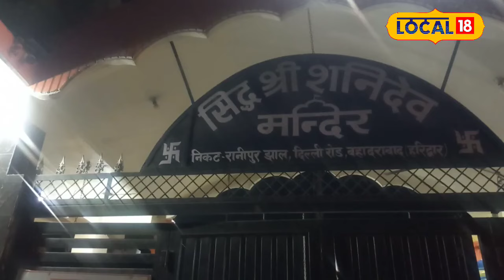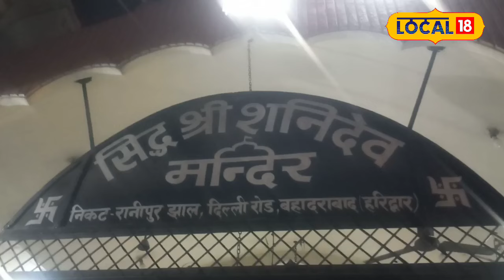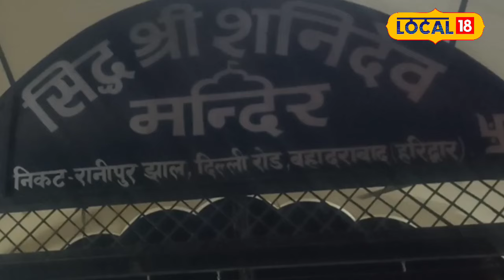Shani Vakri 2024: शनि की बदली चाल, इन राशियों के जीवन में आएगी उथल-पुथल! | Horoscope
is considered the most angry and powerful planet among all the nine planets. The month of August in 2024 is going to be special for the people of all zodiac signs. According to astrology, Saturn is retrograde in its own sign. During the retrograde motion of Saturn, one should not do any such work that Saturn does not like.
सभी नवग्रह में शनि देव को सबसे अधिक क्रोधित और शक्तिशाली ग्रह बताया जाता है. साल 2024 में अगस्त का महीना सभी राशियों के जातकों के लिए खास रहने वाला हैं. ज्योतिष शास्त्र के अनुसार शनि देव अपनी ही राशि में वक्री चाल में हैं. शनि देव की उल्टी चाल के समय कोई भी ऐसा कार्य नहीं करना चाहिए जो शनि देव को अच्छा ना लगे.